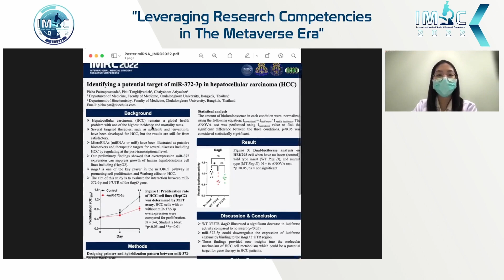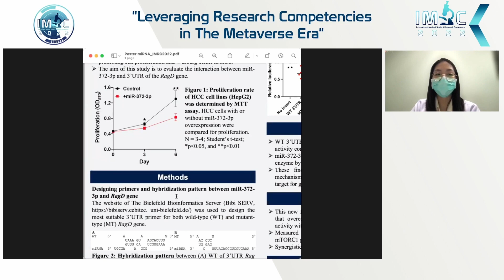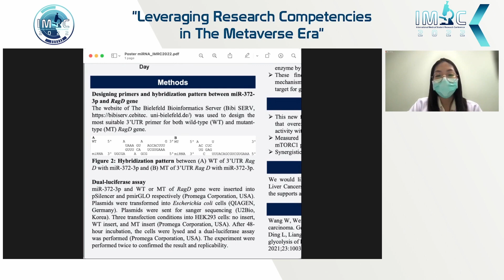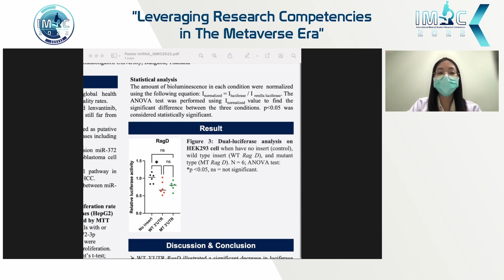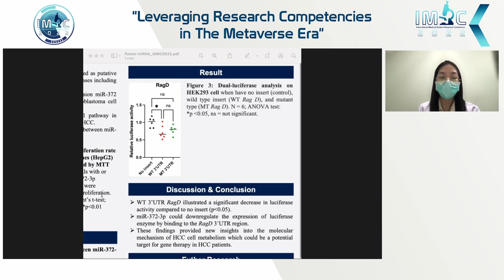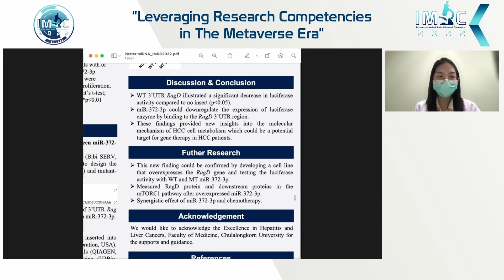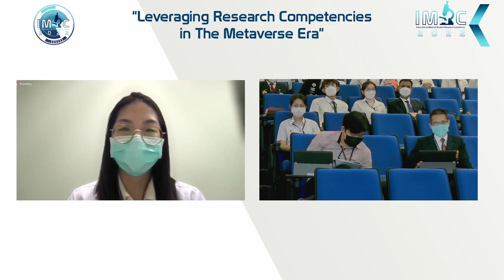Picha Pattrapruettada [Poster Presentation/Basic Science] - IMRC2022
Identifying a potential target of miR372-3p in hepatocellular carcinoma (HCC) presented by Picha Pattrapruettada in IMRC2022

International Medical Student Research Conference (IMRC) is an international conference for medical students organized by Phramongkutklao College of Medicine (PCM). The highlight of this conference is the medical student research competition. It is a forum for undergraduate medical students to present their researches, exchange ideas, and improve their communication skills while competing for the precious Her Royal Highness Princess Maha Chakri Sirindhorn Trophy.